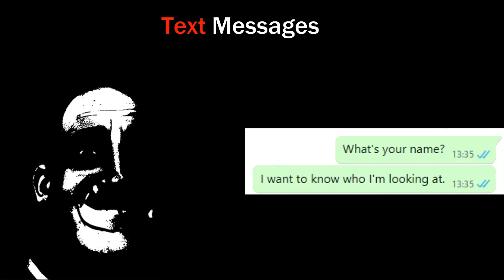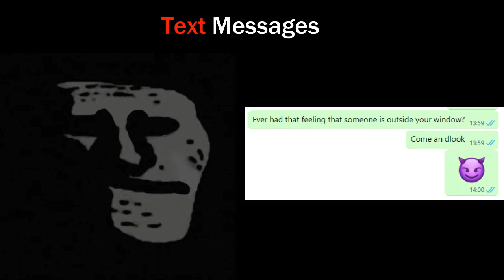Text Messages - Mr Incredible Becoming Uncanny [10 Phases] | The CJ Planets